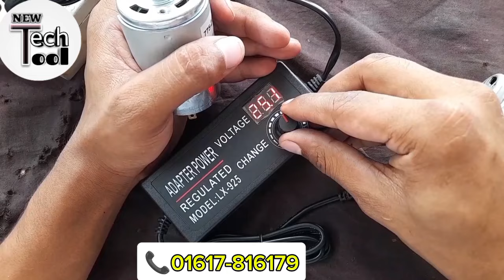৩-২৪ ভোল্ট অ্যাডপটার দিয়ে ৭৭৫ মটর কি চলবে টেস্ট | 3-24 Adjustable power Adapter Review and Test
সরাসরি আমাদের দোকান থেকে এসে নিয়ে যেতে পারবেন আমাদের দোকানের ঠিকানা হলো :- ঢাকা যাত্রাবাড়ি কাজী টাওয়ারের পাশে খন্দকার ফার্মেসির পিছনে

DC all pump price
Solar pump price
DC pump
solar pump
high pressure pump
12v solar pump dc
12v pump
pro pump
xtl 3210
pump 12v
xtl 3210 pump
120w xtl 3210 pump XTL 3210
100w pump
botol pump
#775 3D
3D pump
V1 775
3D pump V2 shafi pump
80w high pressure pump
math pump
submersible water pump
solar submersible pump